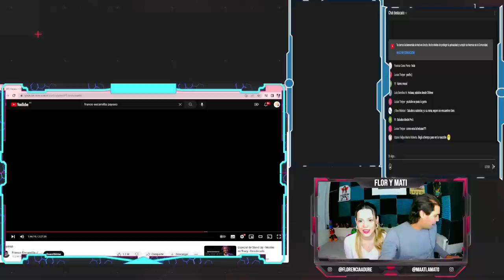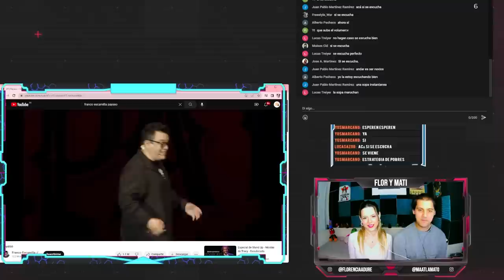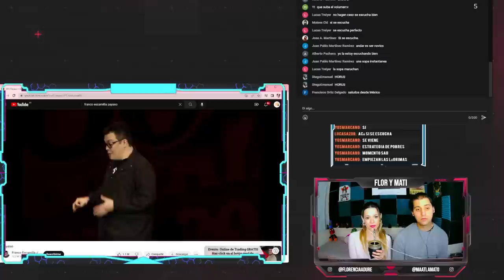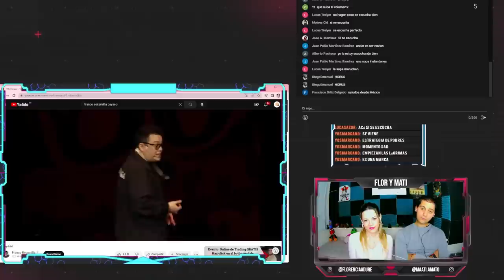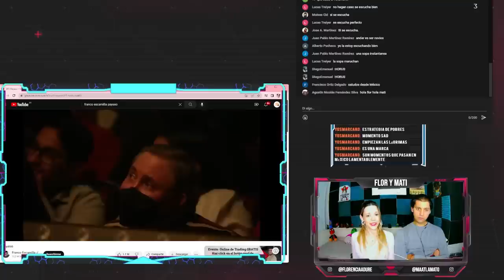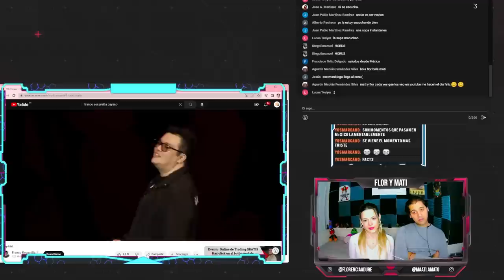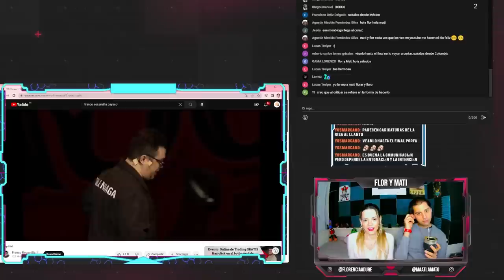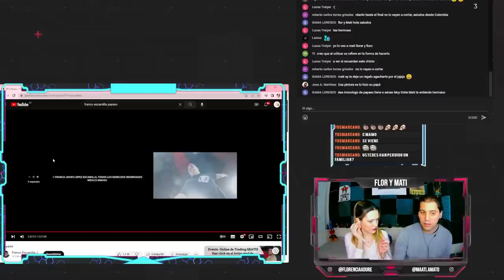MATE-REACCIÓN A "Franco Escamilla: PAYASO" PARTE 5 / Flor y Mati reaccionan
Ya pueden seguirnos en Twitch